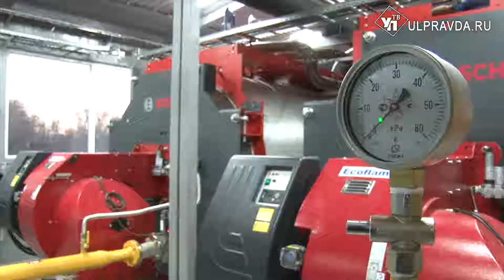В Новоульяновске заработала крупнейшая в регионе котельная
Самый крупный теплоисточник в Ульяновской области. В Новоульяновске заработала новая современная городская котельная.